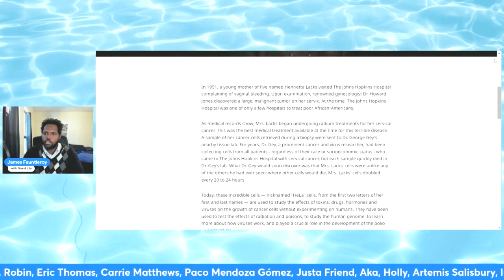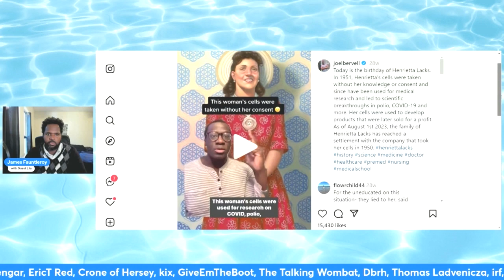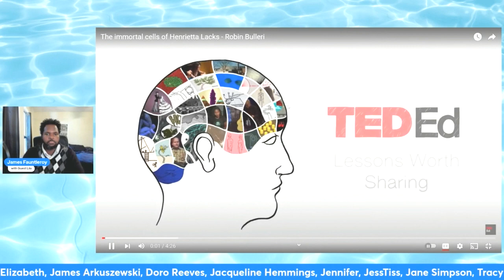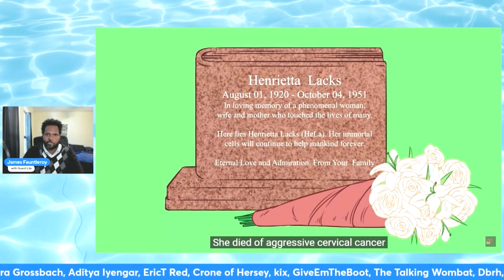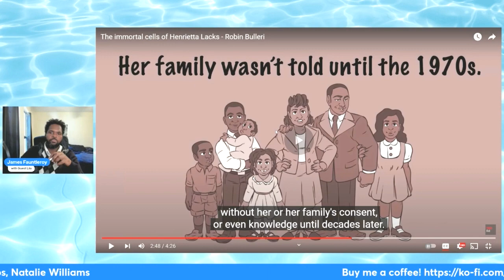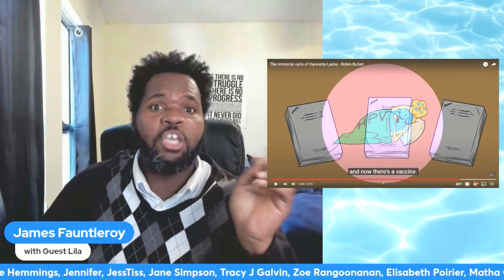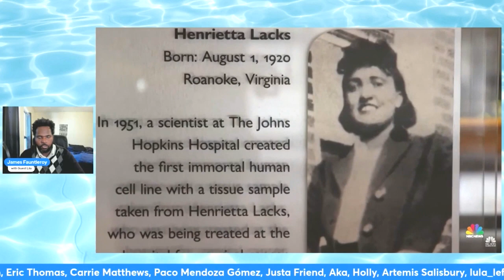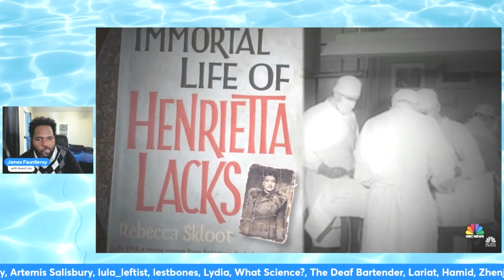You NEED to Know Who Henrietta Lacks Is! Here's Why...